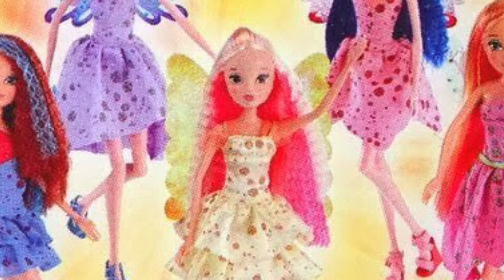Oops prototype Winx Club dolls ! Jakks pacific doll samples and prototypes unboxing!!!